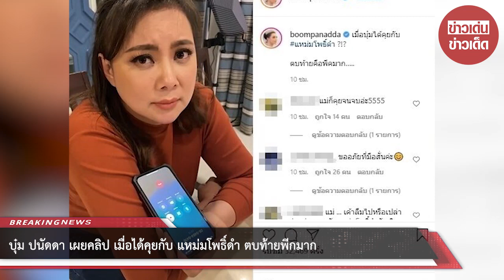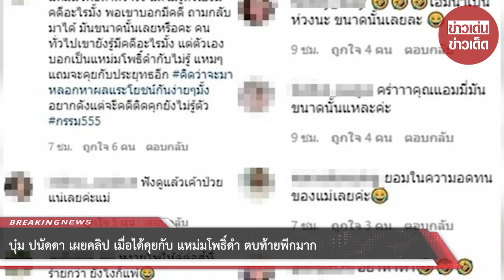บุ๋ม ปนัดดา เผยคลิป เมื่อได้คุยกับ แหม่มโพธิ์ดำ ตบท้ายพีกมาก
ขอบคุณข้อมูล:
ขอขอบคุณข้อมูลจาก: